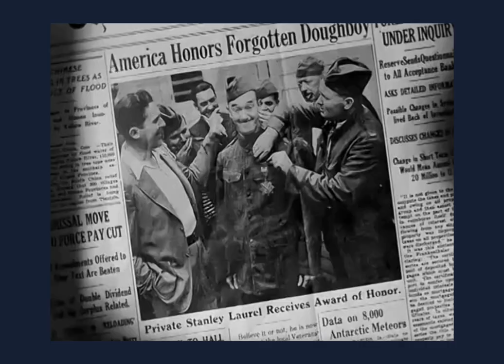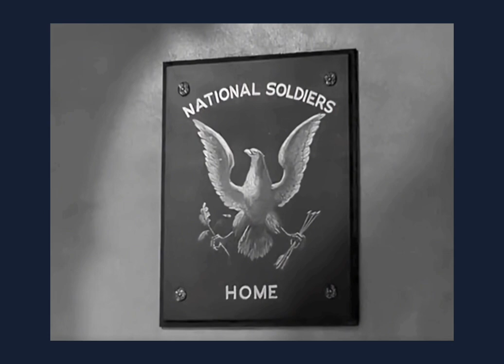Laurel and Hardy: “Do You Remember How Dumb I Used To Be?” 😁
Block-Heads (1938)

Directed by John G. Blystone
Written by -
Felix Adler
Arnold Belgard
Harry Langdon
James Parrott
Charley Rogers

Produced by Hal Roach Jr.
                       Hal Roach

Starring
Stan Laurel
Oliver Hardy

Stan shoots down a French aviator while still patrols the French lines in 1938, unaware that the war is done. Oliver visits Stan at the Soldier's Home after spotting his old friend's picture in the newspaper. Oliver feels sorry for Stan, assuming he's crippled because he's only sitting on his leg, and brings him home for a delicious home-cooked lunch. Oliver's wife, however, has different ideas and abandons him. Oliver receives assistance from Mrs. Gilbert, the neighbour next door, after blowing up the kitchen. That is, until Mr. Gilbert, the big game hunter, unexpectedly returns home with a shotgun.

Original video - Internet Archive